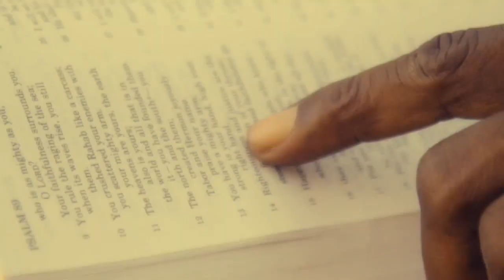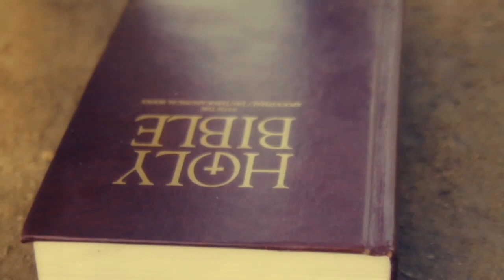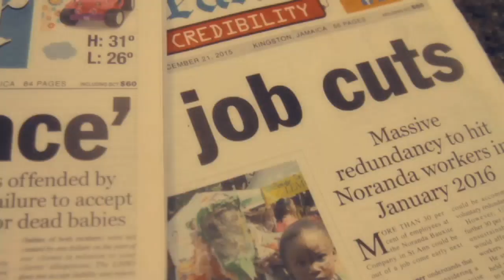Bobby Tenna - Jah go before me (Director's Cut)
Dir: Wayne Benjamin
Cinematographer: Wayne Benjamin
Editor: Wayne Benjamin
Producer: Wayne Benjamin